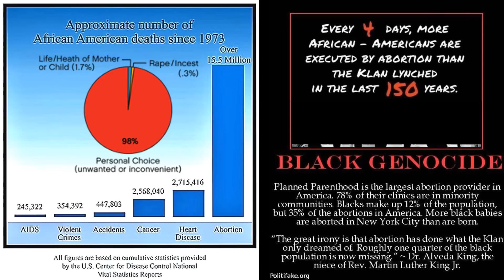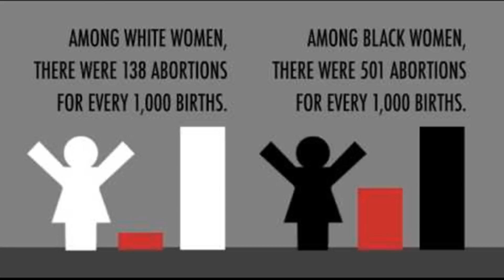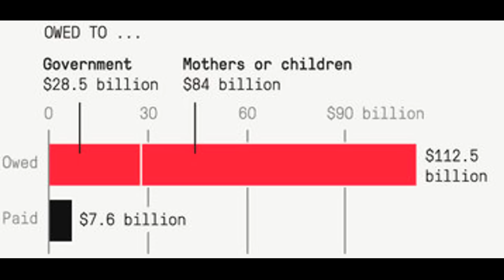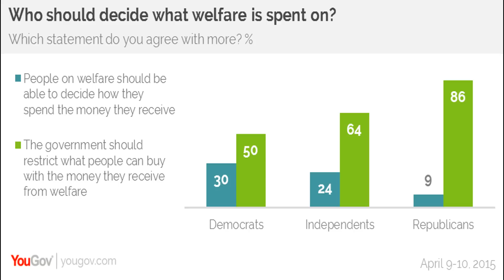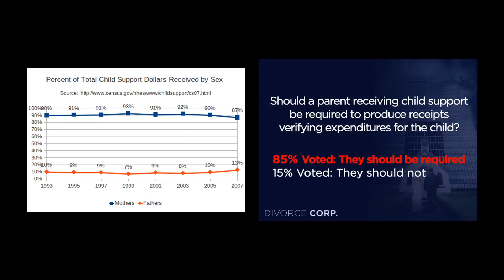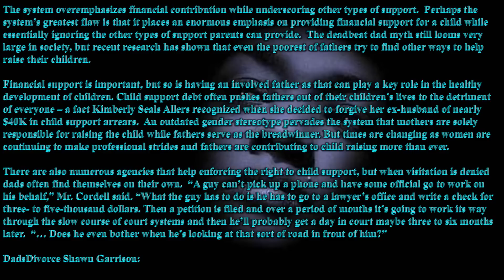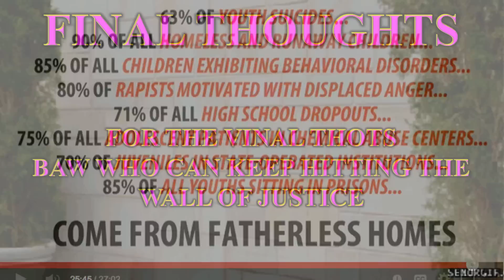IF THE MAJORITY OF BLACK WOMEN DON’T DESTROY YOU IN THE WOMB THEY’LL TRY TO DESTROY YOU IN LIFE